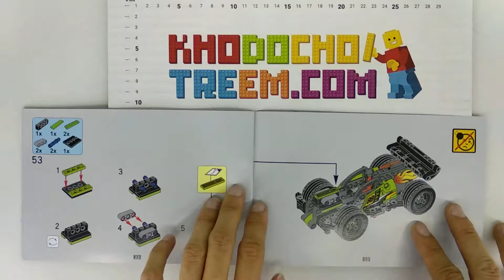Hướng dẫn lắp ráp Lepin 20072 Lego Technic 42072 WHACK giá sốc rẻ nhất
Bán Lego Technic 42072 Lepin 20072 WHACK! Xếp hình Xe Whack tốc độ cao 151 khối giá sốc rẻ nhất, chất lượng tốt, tương thích hoàn toàn Lego chính hãng xịn

Chúng tôi bán các mẫu xếp hình lắp ráp Lego Technic mới nhất giá sốc rẻ nhất tại